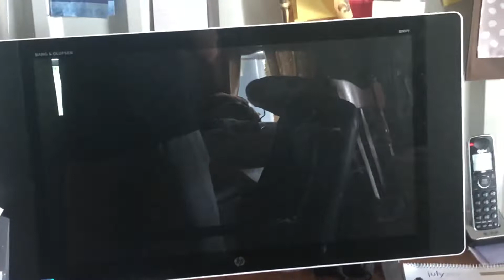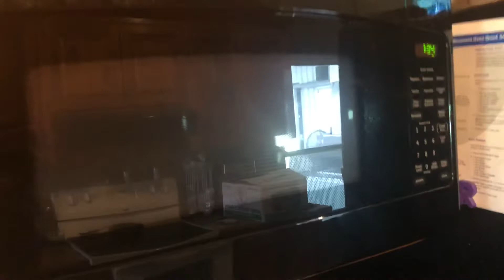I got a pc